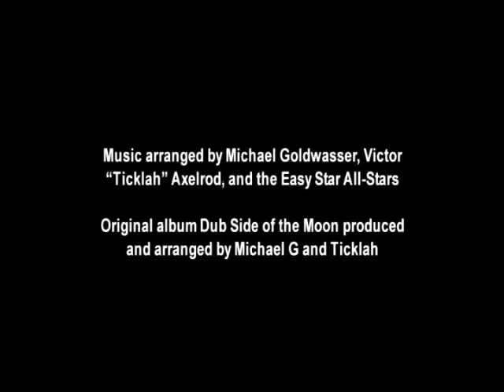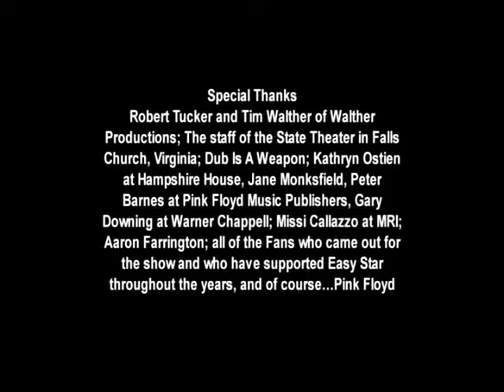Easy Star All-Stars - Eclipse/Animation Outro/Credits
Music video by Easy Star All-Stars performing Eclipse. (C) 2020 Easy Star All-Stars